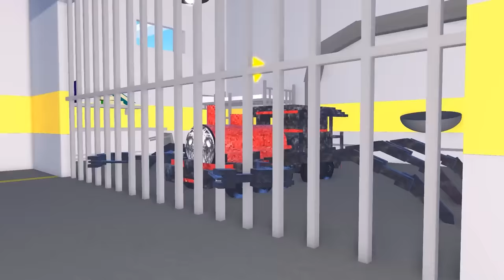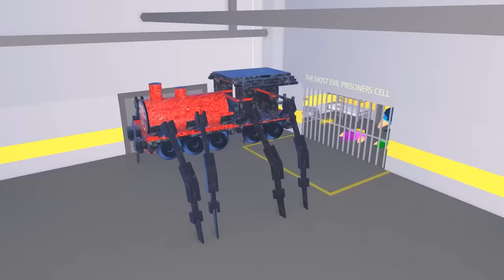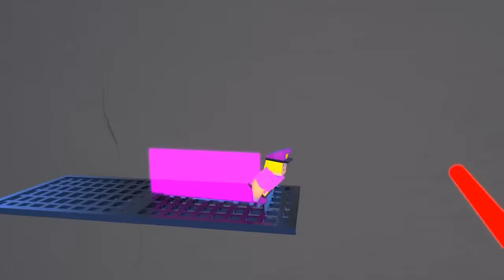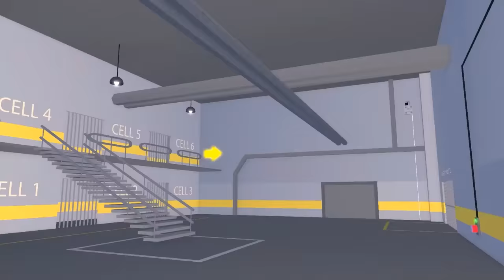ALL EATER MONSTERS TRAINS BOSS CHOO CHOO CHARLES - Part #3